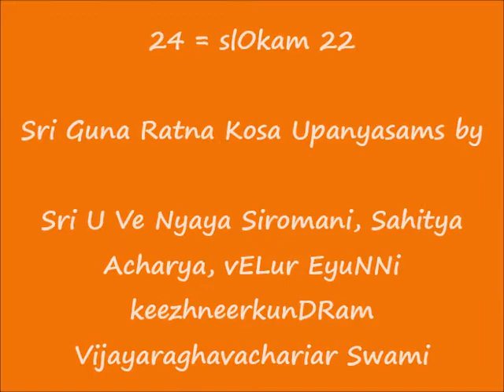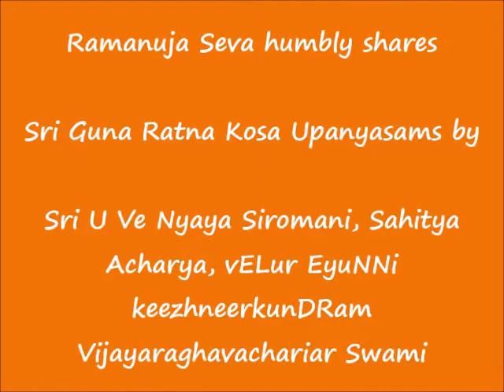24 = slOkam 22 = ஸ்ரீ குணரத்ன கோஶ (Sri Guna Ratna Kosa) upanyAsams